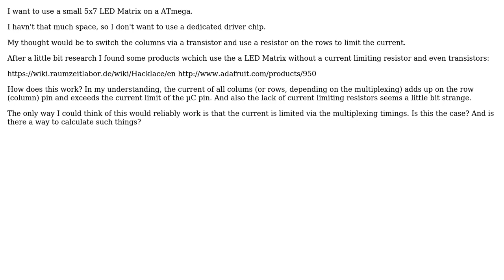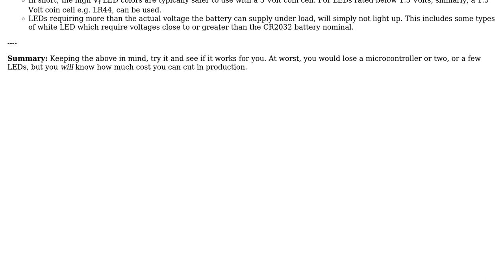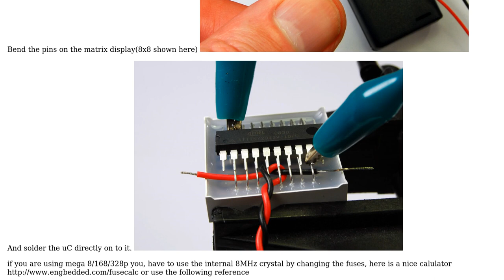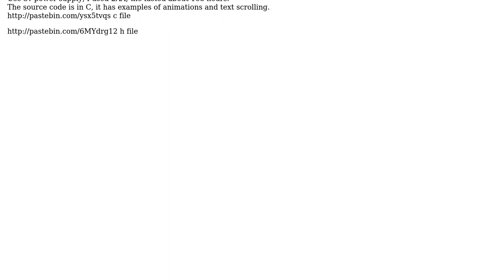Electronics: 5x7 LED Matrix on a C without additional parts (2 Solutions!!)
Electronics: 5x7 LED Matrix on a C without additional parts

With thanks & praise to God, and with thanks to the many people who have made this project possible! | Content (except music & images) licensed under CC BY-SA | Music | Images & others | With thanks to user Johni user Hemal Chevli user Anindo Ghosh and the Stack Exchange Network Trademarks are property of their respective owners. You are responsible for your own actions.